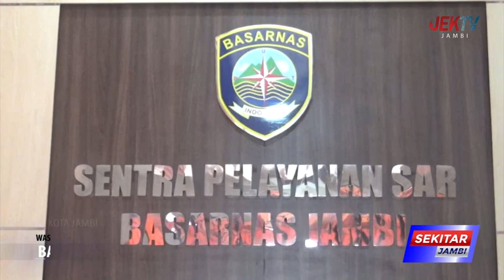BASARNAS JAMBI TETAP SIAGA PERSONEL